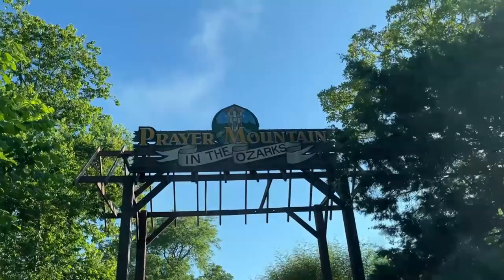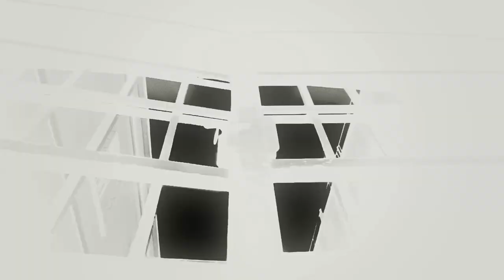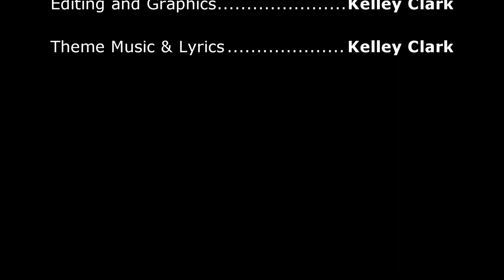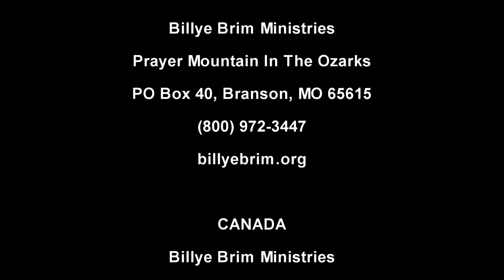Ozark Nana's CookShack - Hushpuppies (with deep-fried catfish)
Hushpuppies & Fried Fish